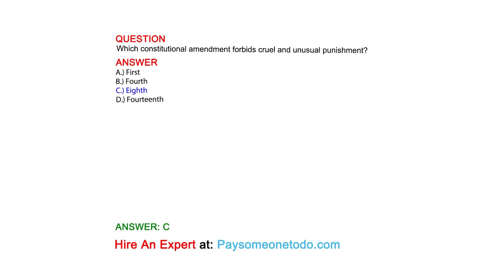Which constitutional amendment forbids cruel and unusual punishment?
QUESTION

ANSWER
A.) First
B.) Fourth
C.) Eighth
D.) Fourteenth